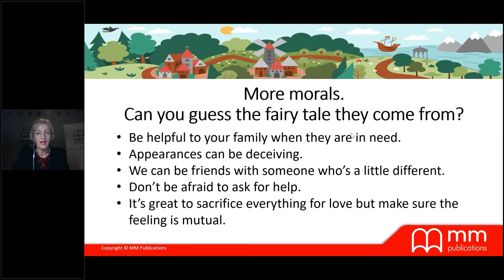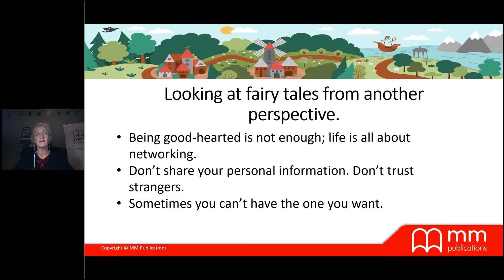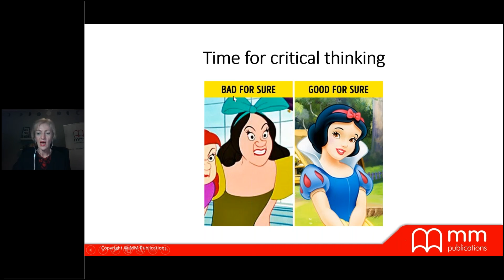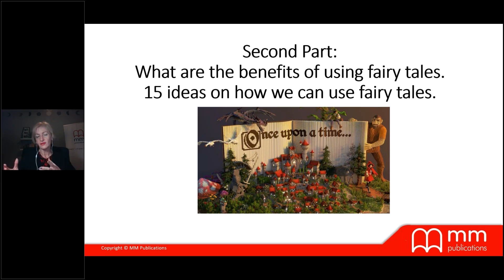Teaching values through fairy tales! | Webinar Clips | MM Publications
In this webinar clip, Nadia Theochari talks about morals, as well as prejudices, hidden in well-known fairy tales!

MM Publications is an independent publishing company, specialising in the provision of books, materials and services that support the teaching and learning of the English language. At MM Publications, we pride ourselves on producing materials with a global reach, and we take equal pride in the professional quality of our work.

MM Publications’ aim is to help people learn the language of international communication, while respecting the diverse needs of local communities and shaping our learning materials around a variety of individual learning styles.